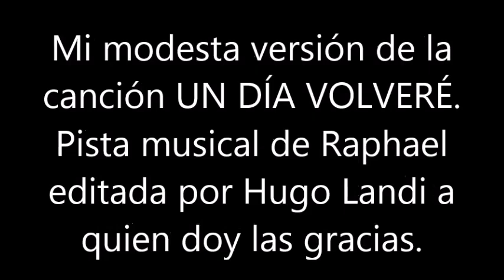BLAS CANTA UN DÍA VOLVERÉ (RAPHAEL) PISTA MUSICAL EDITADA POR HUGO LANDI.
ESTA ES MI MODESTA VERSIÓN DE LA CANCIÓN UN DÍA VOLVERÉ DE RAPHAEL. GRACIAS AL SR. HUGO LANDI POR EDITAR LA PISTA MUSICAL. SALUDOS. NO HAY ÁNIMO DE LUCRO.